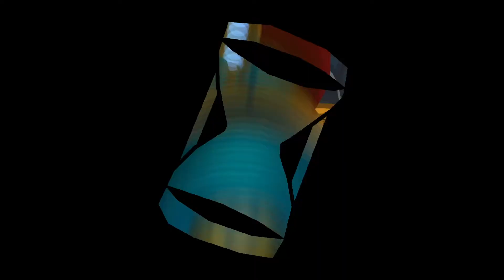Time Rift Hunting - Let's Play A Hat in Time - Episode 11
Welcome back to A Hat in Time! In this episode, we search for the Time Rifts in Mafia town.

Do these levels remind you of Super Mario games?